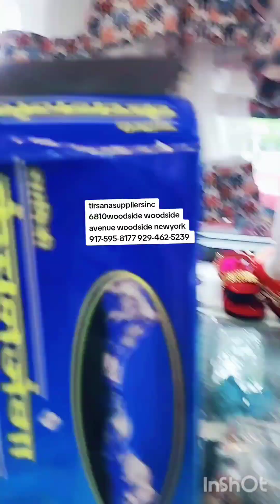tirsanasuppliersinc khatra video tirsana budhathoki us